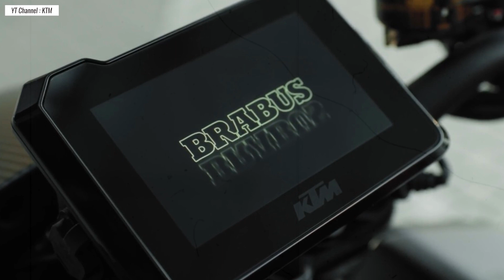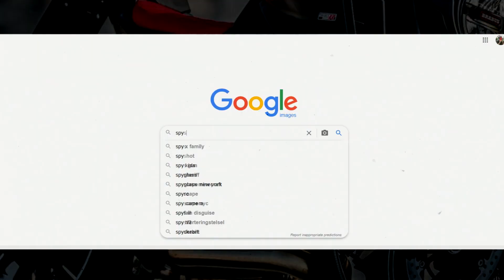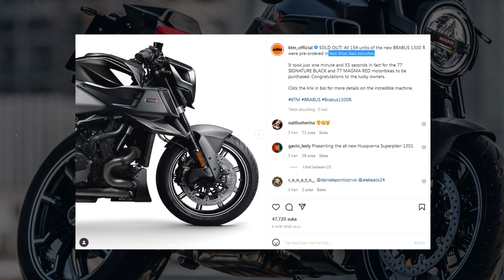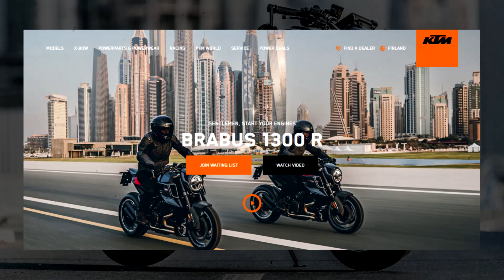Ketika KTM Bikin Motor Retro - KTM Brabus 1300R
Firtst time nih KTM bikin motor retro, namanya Retro Brabus 1300 R, hasil kolaborasi bersama Brabus, yuk check videonya

Kalau suka video saya dan ingin update video dari saya jangan lupa untuk selalu :
1. Like
2. Comment
3. Share